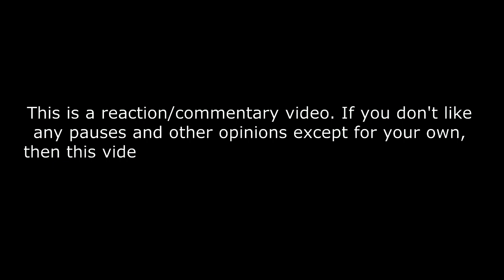Käärijä - B.A.B - FMV REACTION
🔥 Käärijä Fan music video - B.A.B. 🔥